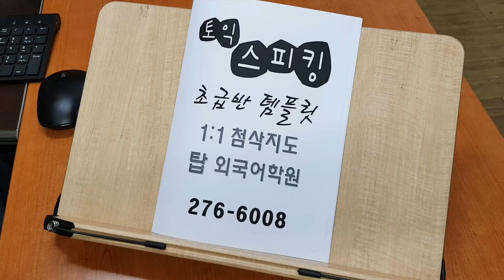전주 토익스피킹 템플릿 파트5 문제해결 제시 취업준비 승진대비 기초영어회화 210218